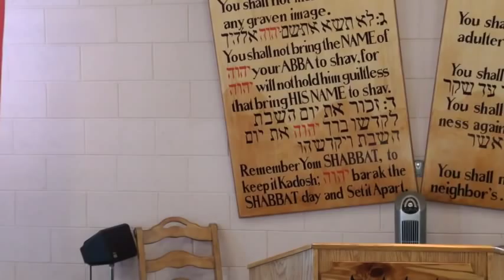No Man Can Buy Or Sell - The Mind Of Belial Rises Up -Pt13